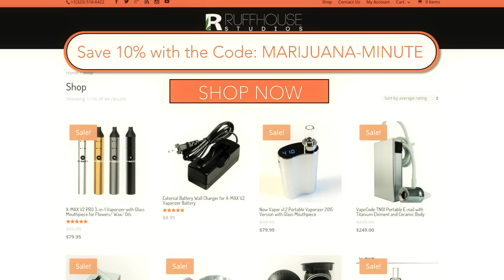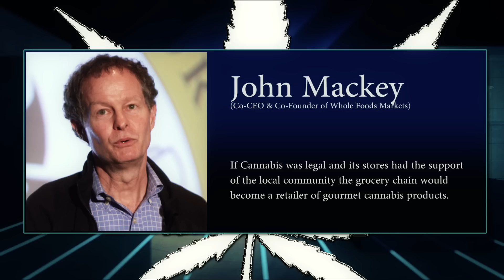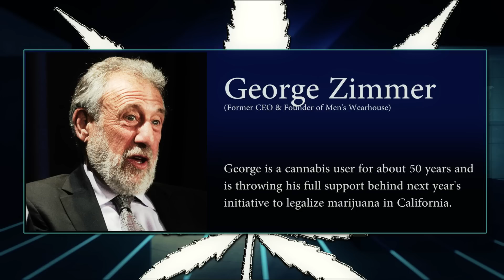Marijuana Minute, 10-06-2015: Fired for Weed in Legal State, Friends in High Places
Cannabis user beware! Despite laws allowing recreational use in Oregon, Washington, or Colorado employers can still test you for marijuana. Only Arizona, Delaware, and Minnesota have laws that explicitly protect medical marijuana patients from being fired if they test positive for cannabis when drug tested by an employer.
 The Motely Fool has posted an in depth article on 5 prominent and influential business leaders who are ready to assist in the cannabis movement. This brings the debate from main street to wall street. George Soros: founder and chairman of Soros Fund Management, Richard Branson: founder of Virgin Group, John Mackey: Co CEO and co founder of Whole Foods Market, Peter Thiel: PayPal cofounder and venture capitalist ( Privateer  Leafly ), and George Zimmer: founder and former CEO of Men's Wearhouse.